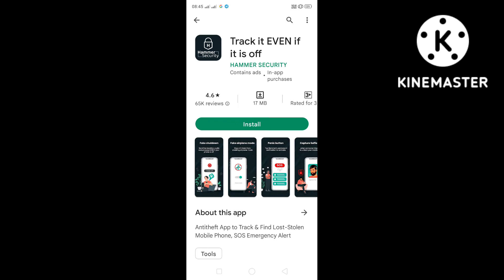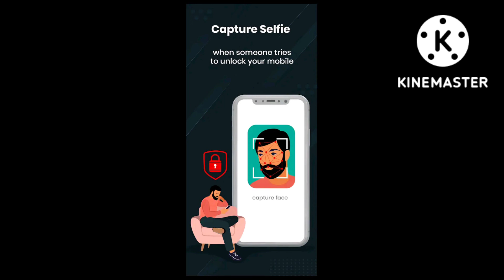how to find my lost phone in telugu@ranistudyroom